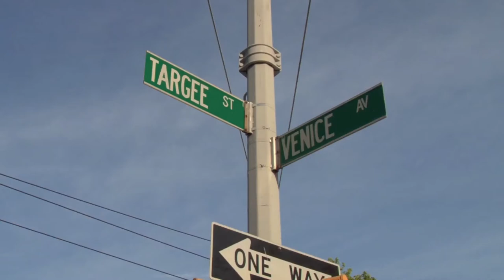P.S. 48 William C. Wilcox